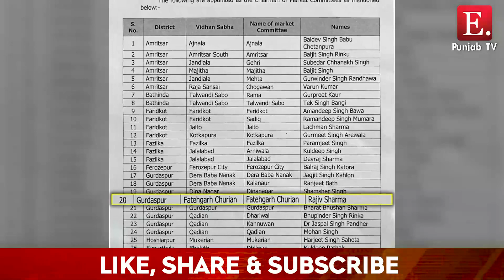ਆਮ ਘਰ ਦਾ ਬਣਿਆ ਫਤਿਹਗੜ੍ਹ ਚੂੜੀਆਂ ਮਾਰਕੀਟ ਕਮੇਟੀ ਦਾ ਚੇਅਰਮੈਨ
ਭਾਵੁਕ ਹੋ ਕੇ ਦੱਸੀ ਗੱਲ, ਵਧਾਈਆਂ ਦੇਣ ਵਾਲਿਆਂ ਦਾ ਲੱਗਾ ਤਾਂਤਾ